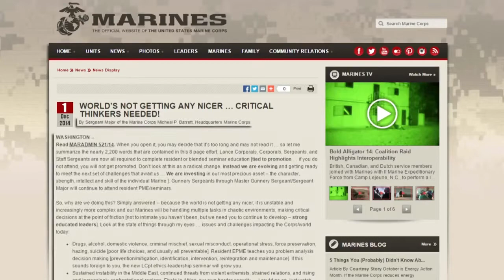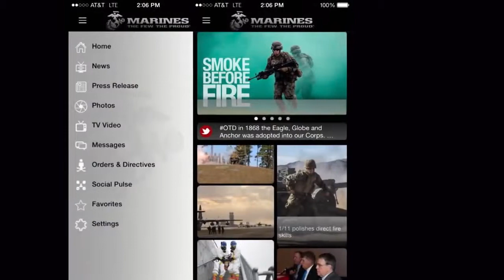Outstanding Flagship Video Program: 1st Place | Office Of U.S. Marine Corps Communication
This entry was chosen as a 2015 Visual Information and Excellence in Communication Award winner.

Eligible to compete are USMC Marines in the occupational fields of Journalism, Photography and Broadcasting. All winners will be honored at the annual Awards Banquet held at the Doubletree by Hilton at New Bern, NC on August 19, 2015. For reservations contact Jack Paxton, VIEC